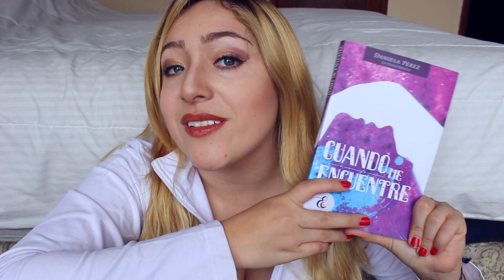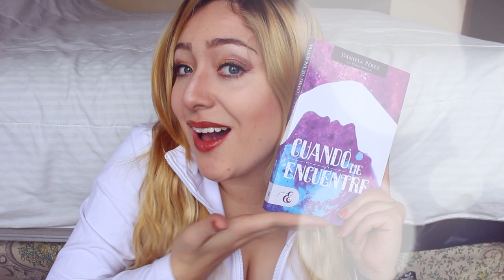Conocí a LA OTRA 😱 y fui LA OTRA 👎🏻 StoryTime 💔 - Cuando Me Encuentre, El Libro | La Mona Soy Yo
Esta es una historia basada en hechos reales de cuando fui la otra y de cuando conocí a la amante de mi ex, ya que mi vida amorosa es un desastre, les cuento una de las tantas anécdotas que tengo, lo bueno es que trae una moraleja muy bonita

No olviden que pueden ver mi reseña del libro de Cuando Me Encuentre de La Pereztroica aqui: